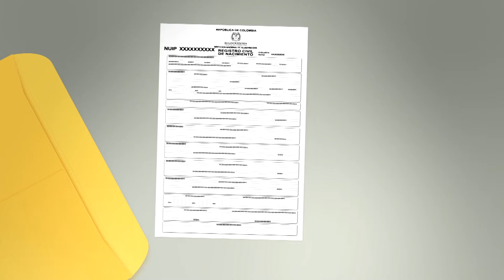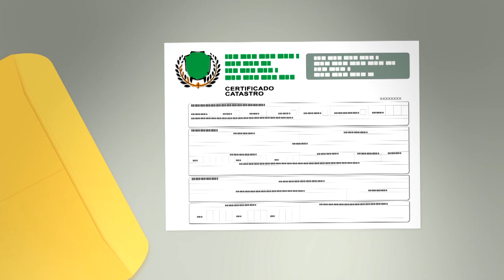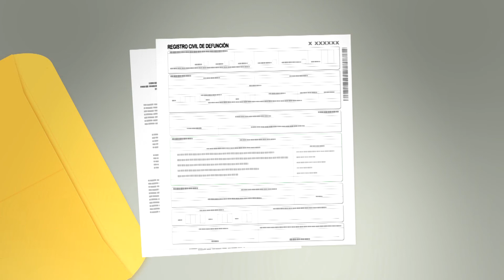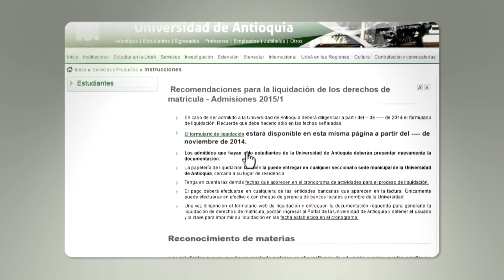U de A - Si usted es viudo y fue admitido en la UdeA, esta es la documentación que necesita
Una vez un estudiante es admitido a la Universidad de Antioquia, debe presentar la documentación necesaria para certificar su condición socio-económica y la de su grupo familiar, según sea el caso y dependiendo del estado civil del admitido, esta documentación le permitirá al Departamento de Admisiones y Registros de la Universidad determinar el valor semestral que deberá cancelar el admitido para su matrícula con la institución.

Por medio de 3 videos tutoriales agrupados por estado civil como: soltero, casado o conviviente y separado o viudo, se enumera y explica de una forma gráfica y sencilla todos los documentos que deben ser presentados por el admitido, según sea su caso.